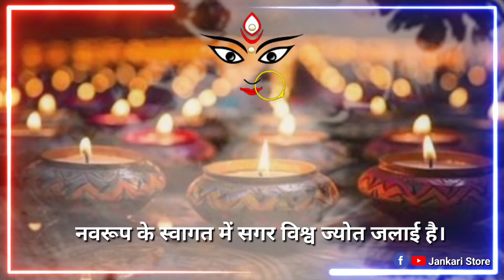हर विपदा को हरने माता आज धरती पर आई है | Maa Durga | Hindi Poetry | Jankari Store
महादेव के साथ माता आज साक्षात दर्शन देने आई है | Maa Durga Poetry ‎@jankaristores

Lyrics of the Video:-

नव दुर्गा माँ शक्ति जननी हर घर में आज आई है।
नवरूप के स्वागत में सगर विश्व ज्योत जलाई है।।
हर विपदा को हरने माता आज धरती पर आई है।
आंचल फैलाए रंक और राजा सब ने शीश झुकाई है।।
सबकी झोली भरने वाली सिंह पर सवार होकर आई है।...

Rajveer Gaurav